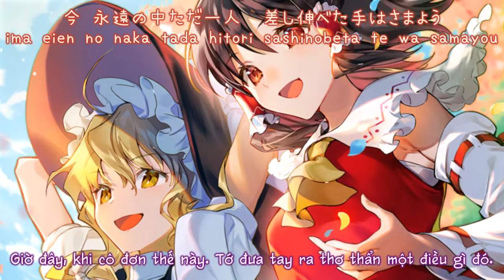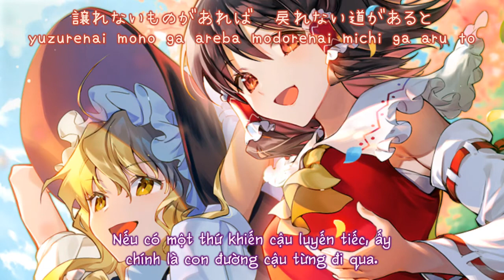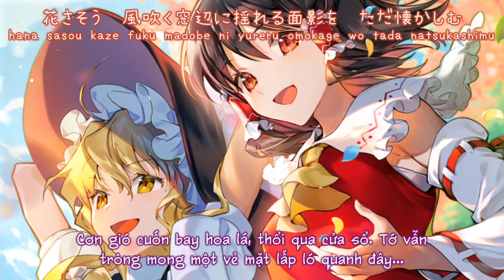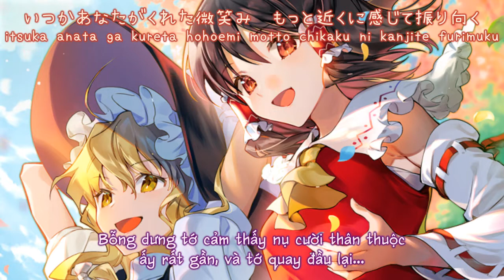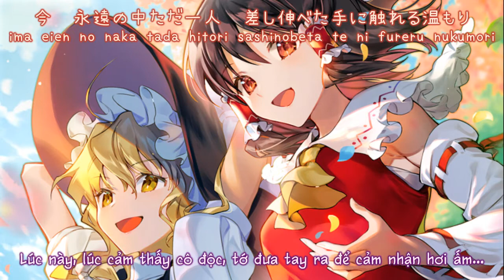【東方花映塚】春色小径～fleur Rouge Mix「 はちみつれもん」【Vietsub】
Tựa：春色小径～fleur Rouge Mix
Album：   東方紅桜蒼月 ／Từ sự kiện： Reitaisai 6 「【3 tháng 8, 2009】
Nhóm：はちみつれもん
Ca sĩ：ヒスイリカ
Viết lời：???
Biên nhạc：あいざわ
Nguyên khúc： 春色小径　～ Colorful Path ／ 東方花映塚　～ Phantasmagoria of Flower View